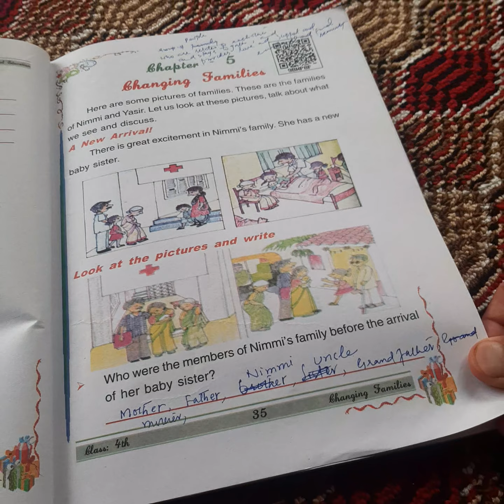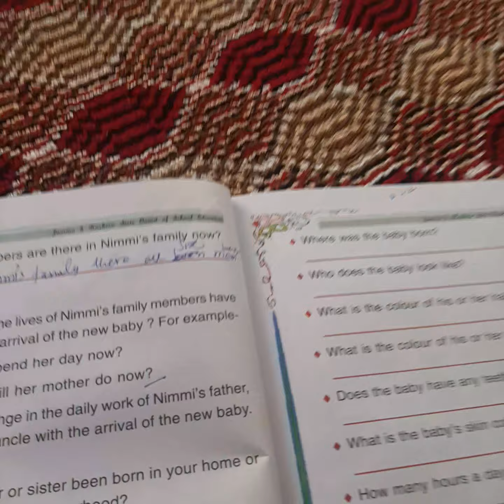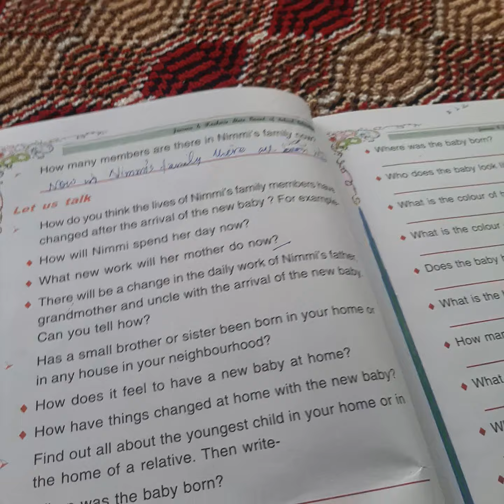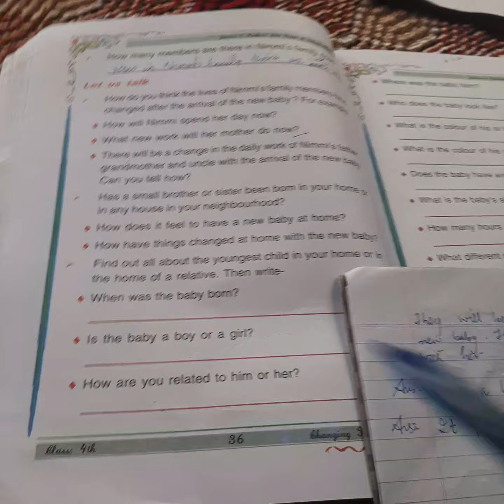class 4th evs changing families